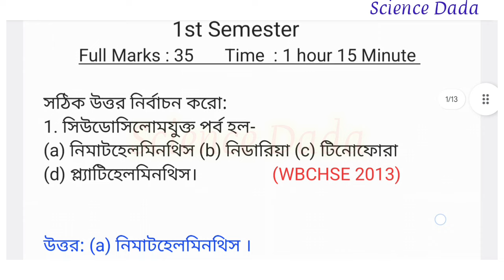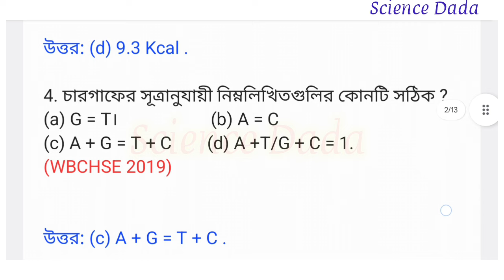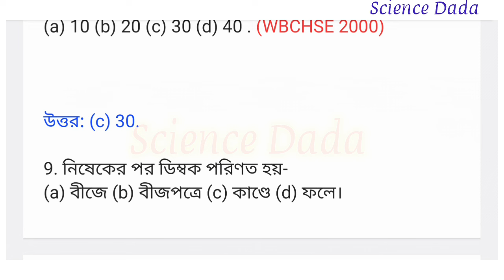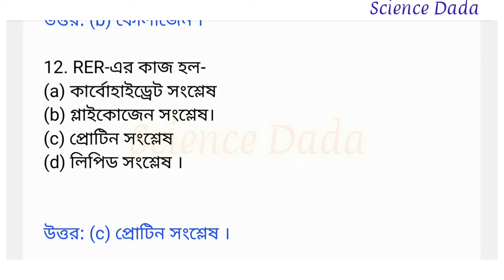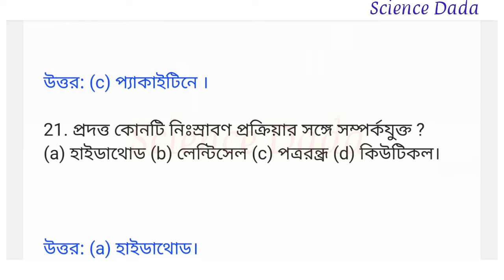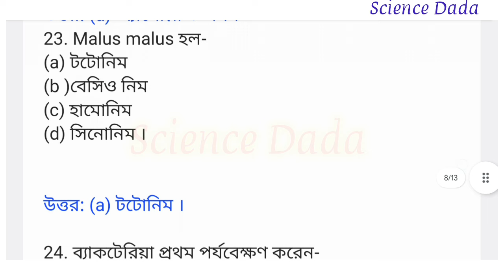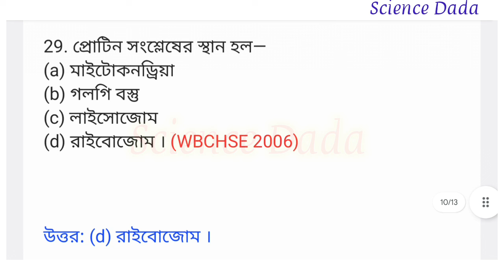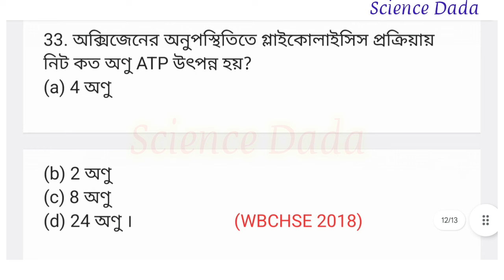Class 11 Semester 1 Biology Question Paper 2024/Biology Suggestion Class 11 1st Semester/MCQSet6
Class 11 Semester 1 Biology Question Paper 2024/Biology Suggestion Class 11 1st Semester/MCQSet7
জীববিদ্যা থেকে গুরুত্বপূর্ণ কিছু প্রশ্ন দিয়ে বানানো এই মডেল কোশ্চেন পেপার.
এরকম আরো অনেক মডেল কোশ্চেন পেপার আলোচনা করা হবে , যেন তোমাদের পরীক্ষা খুব ভালো হয়.